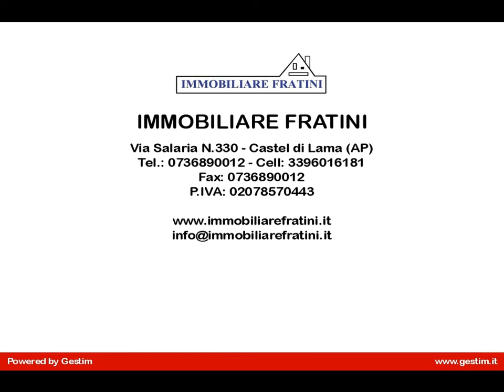Appartamento mq 85 in Vendita a Castel di Lama (AP)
Vendita appartamento mq 85 sito nel Comune di Castel di Lama, zona fiera, posto al secondo e ultimo piano di una palazzina di 10 unità con ascensore. L'appartamento, è composto da: ingresso su soggiorno, angolo cottura, disimpegno zona notte, una camera matrimoniale, una camera doppia, un bagno con vasca e un bagno con doccia aria forzata. Splendido balcone perimetrale. Realizzato con materiale di pregio, finestre in legno doppi vetri, portoncino blindato, camino zona soggiorno, zanzariere. Completa la proprietà un garage di mq 20 circa. Possibilità di acquisto mobili. Per ulteriori informazioni sull'appartamento in vendita a Castel di Lama, contattate la nostra agenzia o visitate il nostro sito (Rif.EG0315)